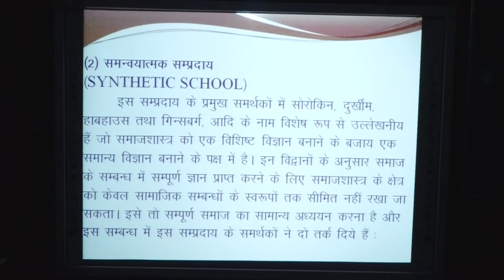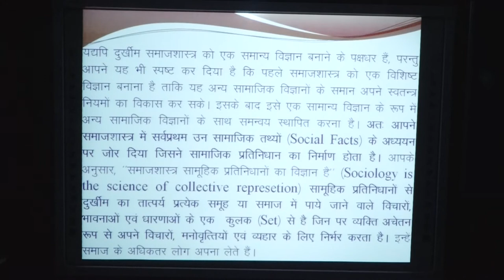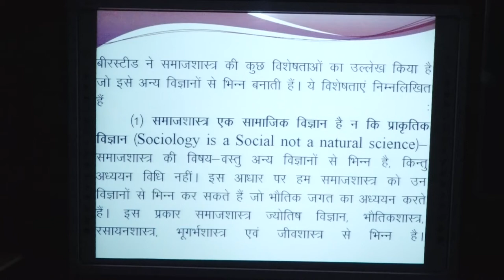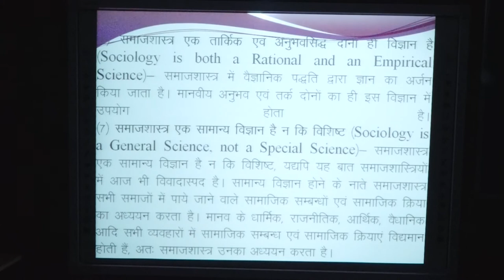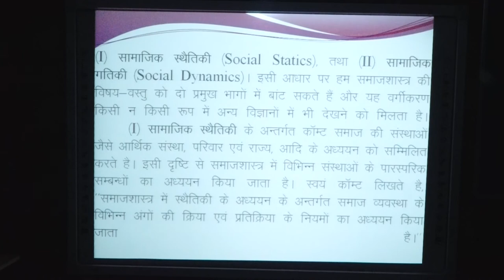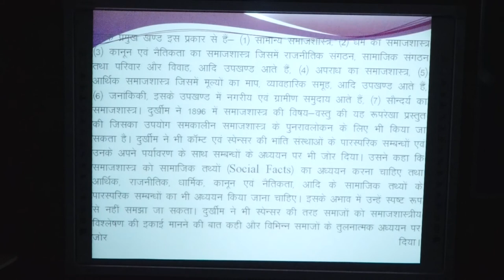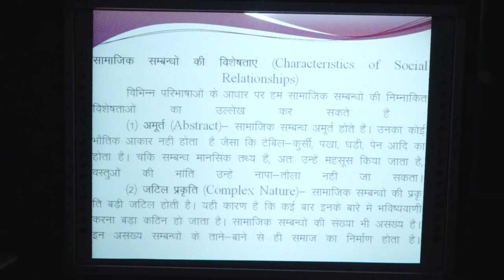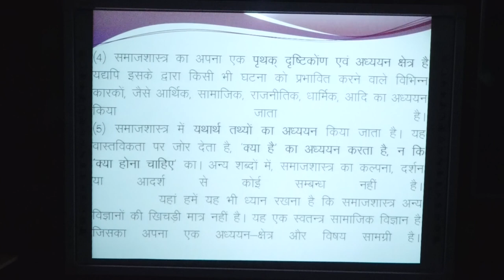Charactertics of Sociology,Subject Matter and about Social Relationship by. Mr.Ramesh Chandra Yadav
PROGRAMME -UGSY/MASY

                                     COURSE / PAPER - UGSY/MASY 01

                                Charactertics of Sociology,Subject Matter

                                           and about Social Relationship

                                                                   by

                                          Mr.Ramesh Chandra Yadav